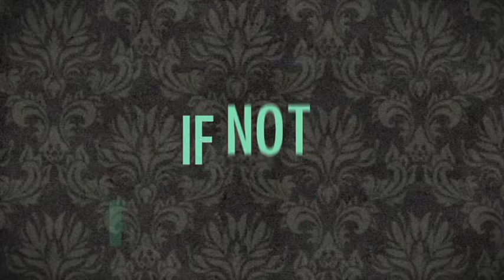Michigan State Spartans College Basketball "King Of The Court" NCAA Theme Song Anthem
Michigan State Spartans Michigan State Spartans Michigan State Spartans Michigan State Spartans Michigan State Spartans Michigan State Spartans Michigan State Spartans